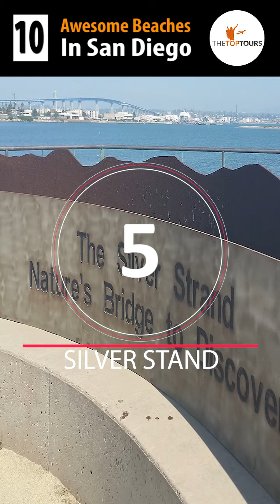10 Awesome Beaches In San Diego, California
The best way to re-energize yourself is by changing your surroundings, and what’s better than beaches? The long coastlines with pristine, sparkling water and glittering sand are sure to make anyone feel elevated with a promising good time. San Diego, located on the Pacific Coast in California, is popular for the most amazing beaches globally that are sure to make you go gaga. The look and feel of majestic looking rocky cliffs are enough to provide the visitors an unparalleled vibe.
Whether you are an admirer of nature or an adventure enthusiast, San Diego’s beaches have something for everyone.

10 Awesome Beaches In San Diego
Let us share with you our list of top 10 gorgeous beaches in San Diego which you must experience once in your lifetime.
1. Pacific Beach
2. Ocean Beach
3. Tourmaline Surfing Park
4. Imperial Beach
5. Silver Stand
6. Del Mar City Beach
7. Moonlight Beach
8. Windansea Beach
9. Grandview Beach
10. Mission Beach